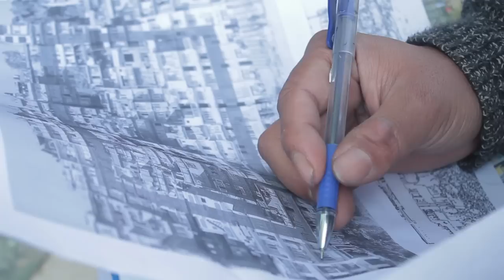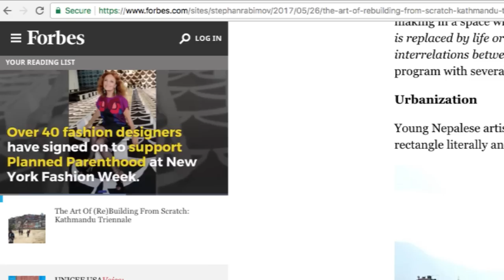| COMING TOGETHER | ft. amrit karki, kichhy & sushant pradhan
its like a new season of vlogging and my idea is to vlog with/about as many nepali artists as possible.

this ep includes : amrit karki and his art in kirtipur